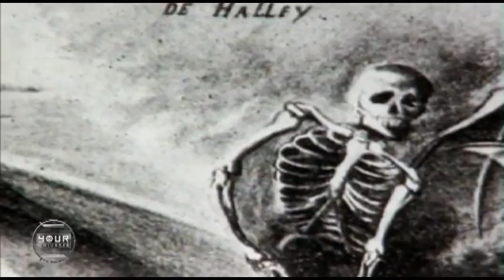Comets: Frozen Seeds Of Life From Beyond The Solar System | Video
Comets likely seeded a young Earth with carbon, water, and other necessary ingredients for life. Leftover building blocks of the planets, most comets lie in the distant reaches of our solar system waiting for gravitational forces to send them inward.